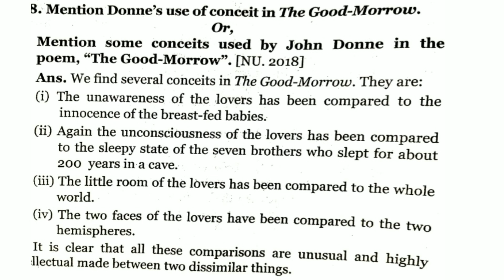Mention some conceits used by John Donne in the poem The Good Morrow. Hons' 1st year short question.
এখন থেকেই চাকরি পরিক্ষার প্রস্তুতি নিতে জয়েন করুন ফেসবুক group এ

Introduction to poetry others videos